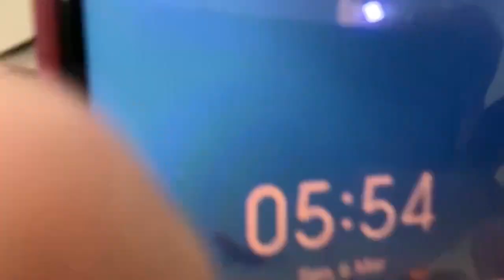Short Trips Dari Tanjungpinang ke Tanjung Balai Karimun Menggunakan Kapal Ferry Dumai Express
Perjalanan singkat menggunakan transportasi laut kapal Dumai Express, dari Tanjung Pinang ke Tanjung Balai Karimun Kepulauan Riau.